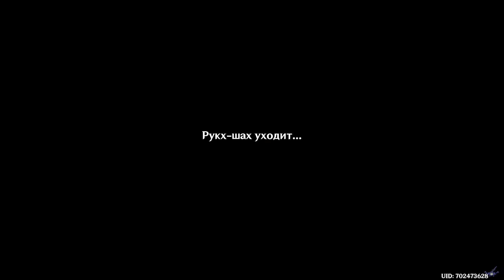[PC] [396] Genshin Impact 3.0 - У Фатуи ума как у статуи (8 Экстракторов в лагерях пустынников)